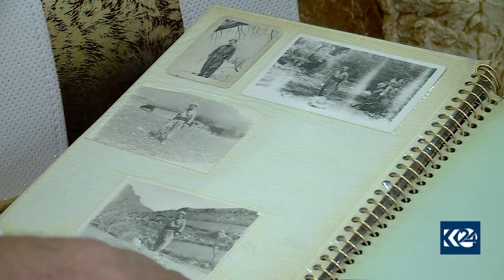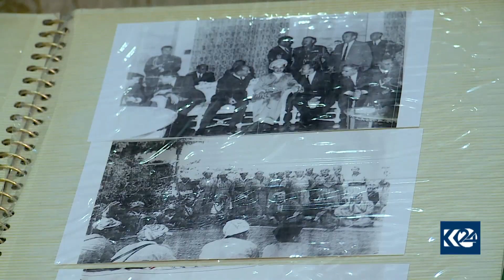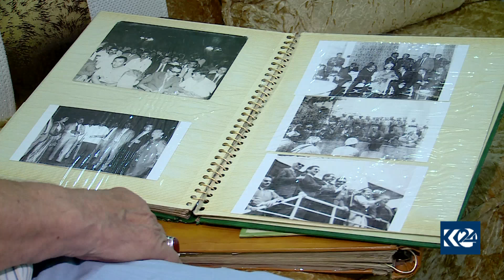کوردستان24 کۆنترین ئەندامی پارتی کە تا ئێستا لە ژیاندا مابێت بەسەردەکاتەوە